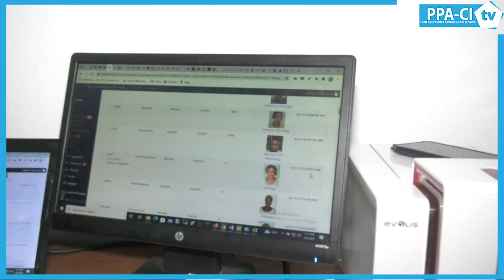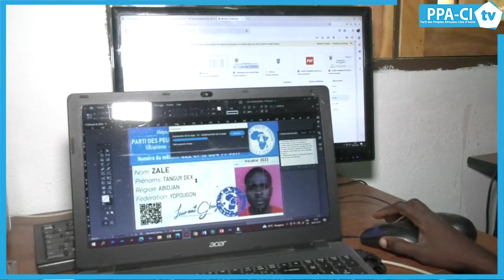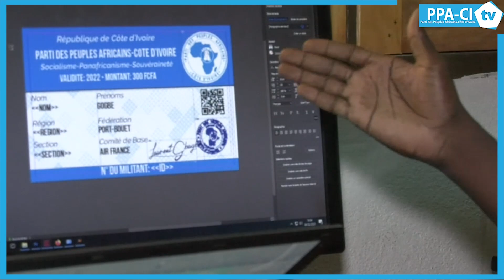JOURNEE PORTE OUVERTE A LA COMMISSION ELECTORALE ET APPLICATION NUMERIQUE